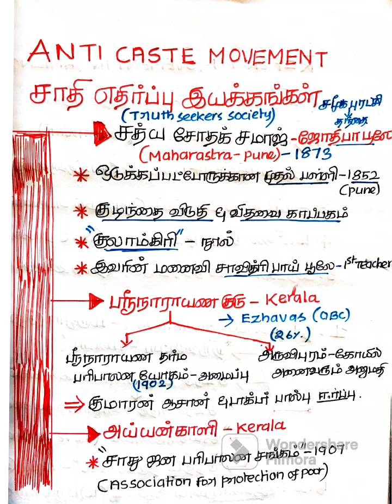Anti caste (saati edhirppu porattangal) ,(Socio-religious reform in India)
Socio religious reform movement ,anti caste movement,caste in India ,explained in Tamil &English for upsc,tnpsc,udc,ldc,storekeeper,police constable &subinspector of police &all govt exams handwritten notes .